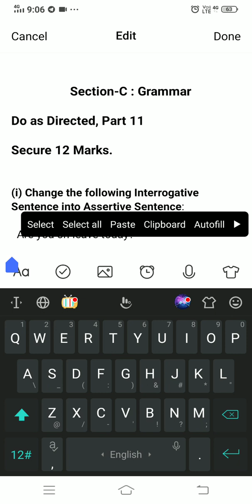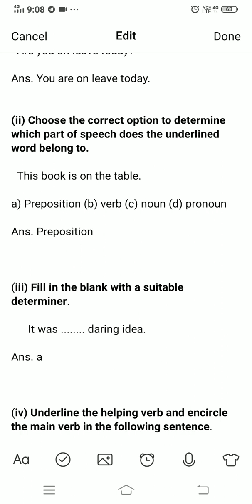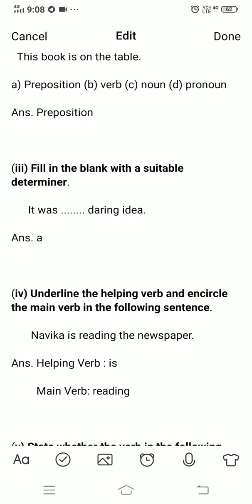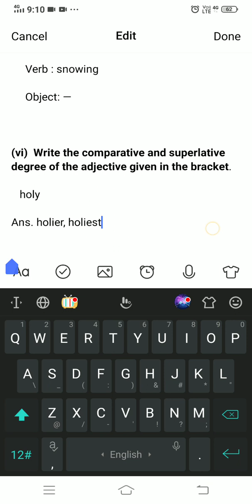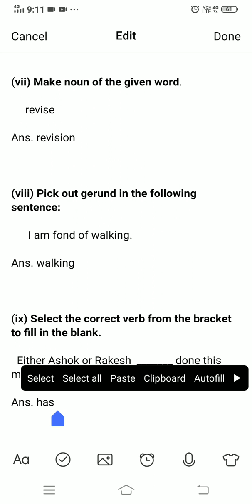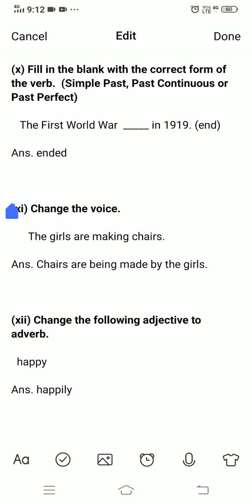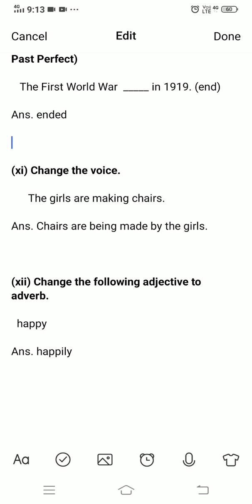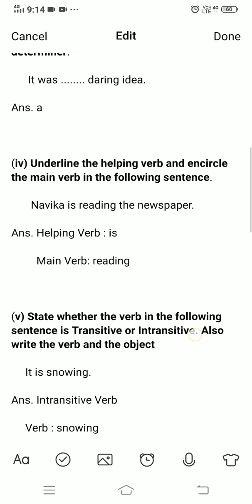Here you will get class 8th videos VocabularySet (PracticeSet)ਕਰੋ 12 ਨੰਬਰ ਪੱਕੇ #@MK Brain Tree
Here you will get class 8th videos VocabularySet (PracticeSet)ਕਰੋ 12 ਨੰਬਰ ਪੱਕੇ #@MK Brain TreeHere you will get class 8th videos VocabularySet (PracticeSet)ਕਰੋ 12 ਨੰਬਰ ਪੱਕੇ #@MK Brain Tree